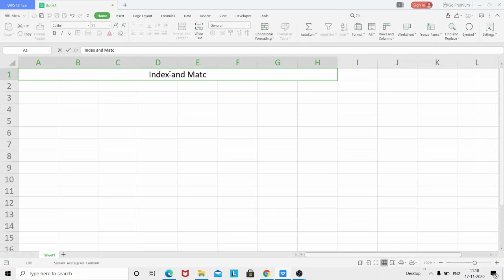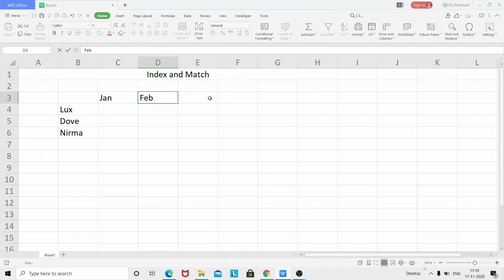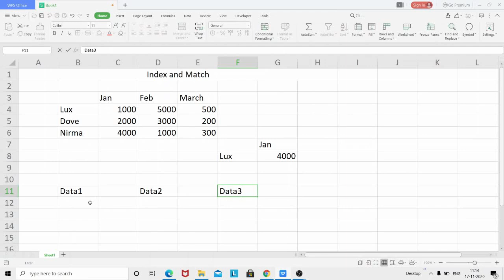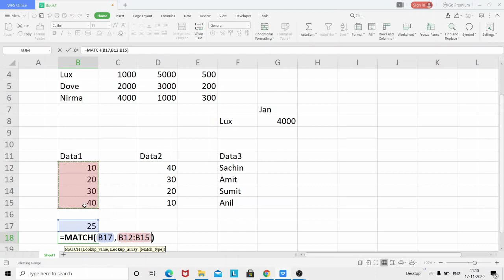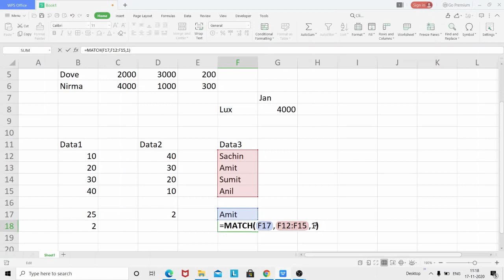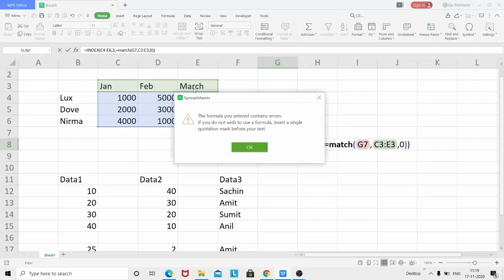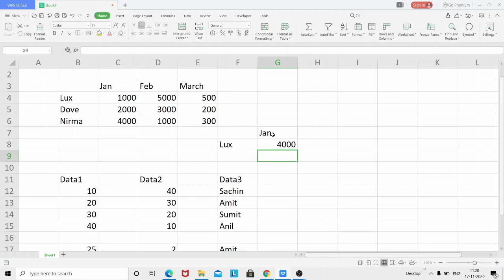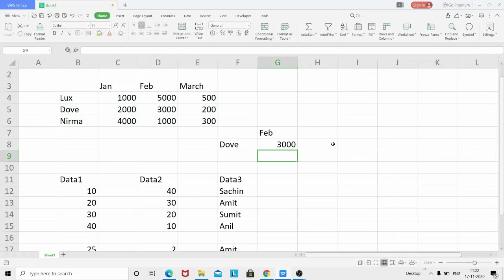Index and Match in WPS Spreadsheet